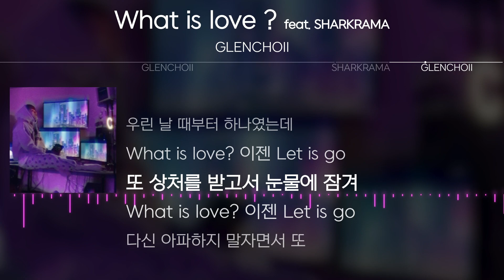GLENCHOII - What is love ? (feat. SHARKRAMA) [Lyrics / 가사]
\GLENCHOII 글렌초이\

\made by\
ILK_OWL(차_부엉시)